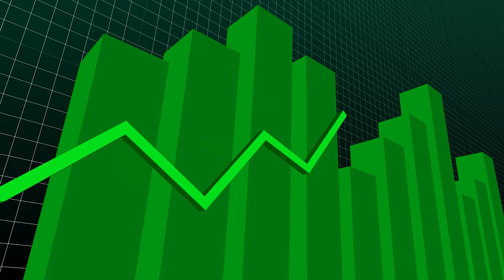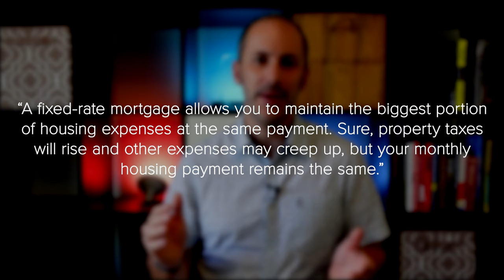Why Is Real Estate a Great Investment?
In an annual Gallup poll, Americans chose real estate as the best long-term investment. And it’s not the first time it’s topped the list, either. Real estate has been on a winning streak for the past eight years, consistently gaining traction as the best long-term investment.

As a homeowner, your house is an asset that typically increases in value over time, even during inflation. That‘s because, as prices rise, the value of your home does, too. And that makes buying a home a great hedge during periods of high inflation. Natalie Campisi, Advisor Staff for Forbes, notes:

“Tangible assets like real estate get more valuable over time, which makes buying a home a good way to spend your money during inflationary times.”

Housing truly is a strong investment, especially when inflation is high. When you lock in a mortgage payment, you’re shielded from housing cost increases, and you own an asset that typically gains value with time. If you want to better understand how buying a home could be a great investment for you, let’s connect today.

Key Titles:
Why Real Estate Was Voted the best Investment 8 Years in a Row 0:06
Why is Real Estate a Great Investment During Times of High Inflation 0:40
History Shows During Inflationary Periods Home Prices Rise as Well 1:41